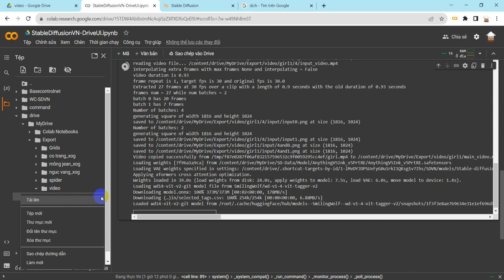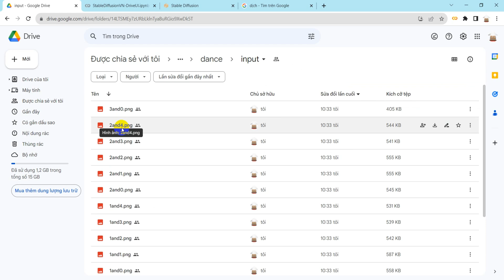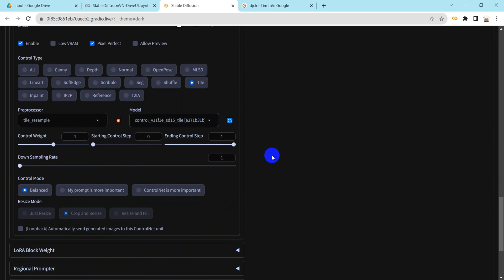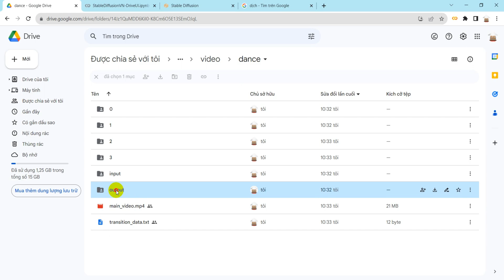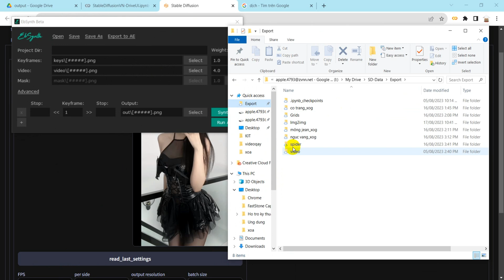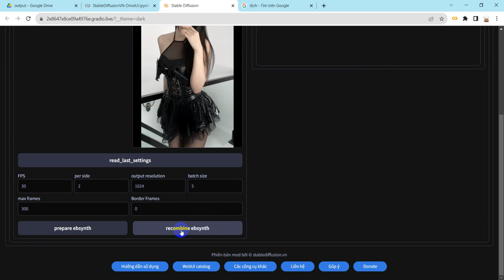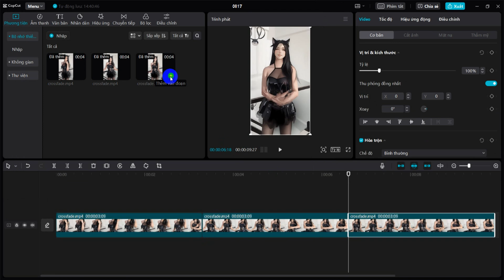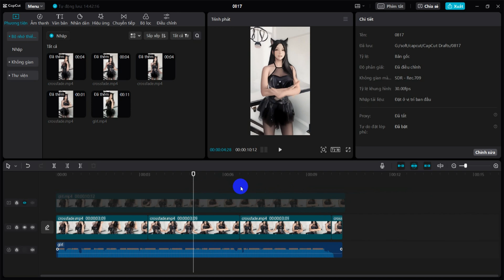Creating Stunning Videos: Enhance Visuals with Stable Diffusion using Temporalkit and Ebsynth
"Discover the power of Stable Diffusion in video creation as we explore the combination of Temporalkit and Ebsynth. In this tutorial, we'll guide you through the process of rendering visually stunning videos by leveraging the advanced features of these tools. Learn how to enhance your video quality, create smooth transitions, and captivate your audience with mesmerizing visuals. Join us on this creative journey and unlock the potential of Stable Diffusion with Temporalkit and Ebsynth. Get ready to take your video production to the next level!"